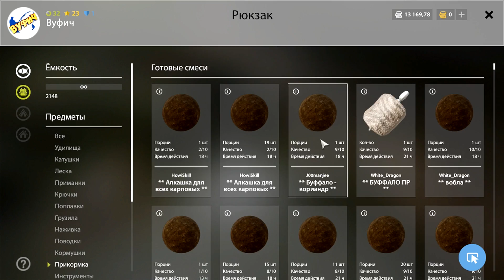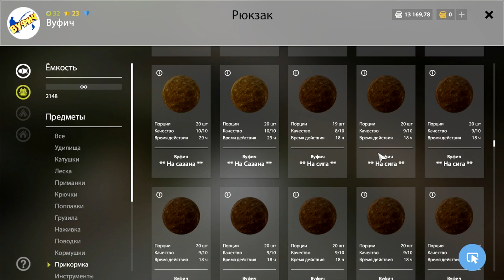Палия на фидер. Фарм на Ладоге • Русская рыбалка 4 • Где клюет палия и сиг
Пришел в игре Русская рыбалка 4 на Ладогу ловить сигов на фидер, а клевала чаще палия. В итоге получился вполне приличный для рр4 фарм. Точку подсказал игрок с ником LeS_NiK.

В видео показываю точку где клюет палия и сиг на Ладожском озере, какая использовалась снасть и наживка с прикормом на сига.

Вуфич -  видео про игры, которые понравились и в которые играю сам. Обзоры, гайды, летсплеи и прохождения игр разных жанров.

ПРАВИЛА канала — будьте  вежливы. Флейм, мат (в том числе и завуалированный), оскорбления, постоянный КАПС, реклама чего либо, политика, религия ведут к временной или постоянной блокировке.